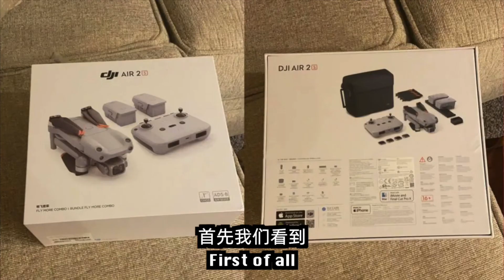除了大疆自己 每個人都知道要發布什麼DJI Mavic Air 2S 開箱評測 DJI Mavic Air 2S Unboxing & Review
近日 大疆最近动作频出，发布完DJI FPV没多久又高调宣布进入智能车产业，4月19日的 大疆车载  即将上线
而我们当然知道 无人机说到底还是老本行，这不，前几天又发布消息将于4月15日晚上九点 一切就绪 只待出发，这不过这次跟往常一样，产品已经被广大网友提前发布了，我是Yafei，今天就带你提前看看最新的Mavic Air 2S

Hoping you can support me^_^
希望大家能够支持我

My Gears / 装备:

BIG CAMERA / 摄影机: A7M3

TRIPOD THINGS / 三脚架: Peak Design Tripod

LENS / 镜头: Sony E Mount 16-35mm F4.0
                      Sony GM FE 85MM F1.4

MICROPHONE / 麦克风: Rode Microphone Wireless

DRONE / 无人机: DJI FPV System